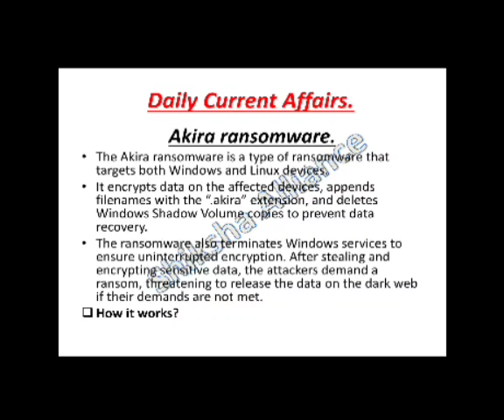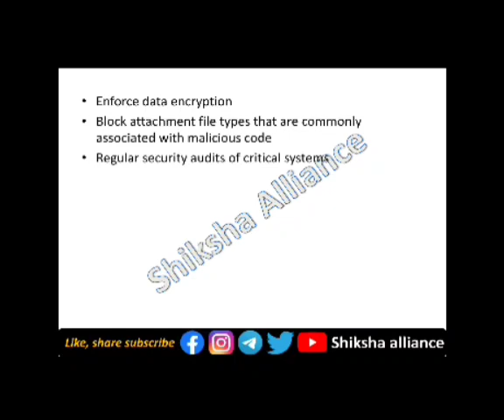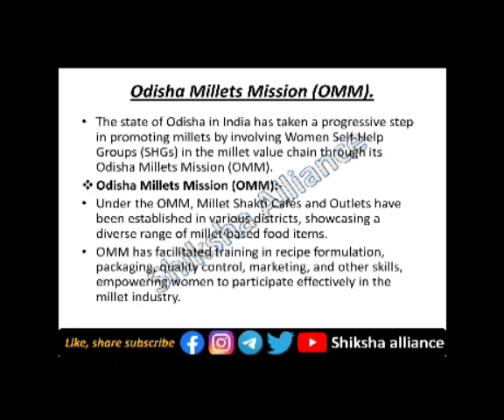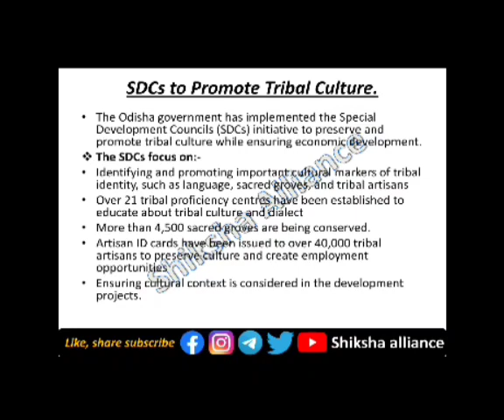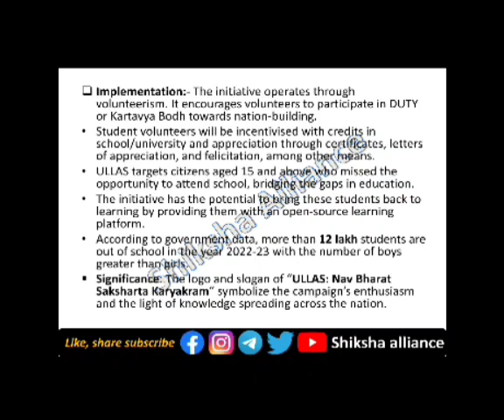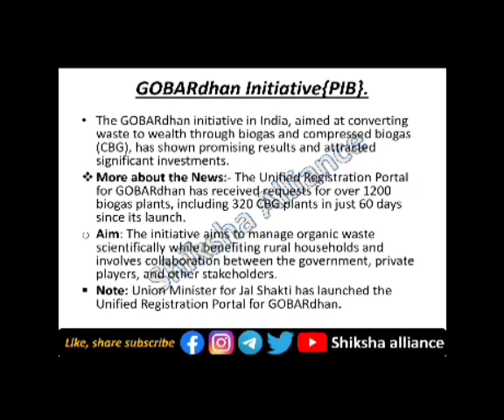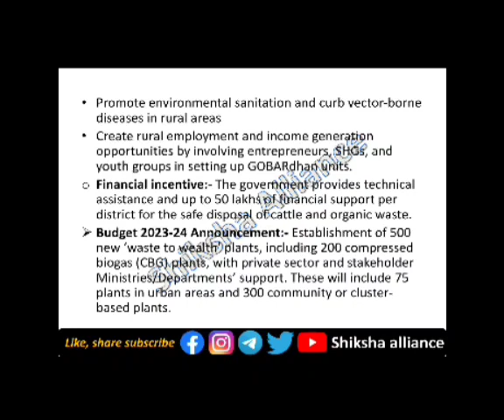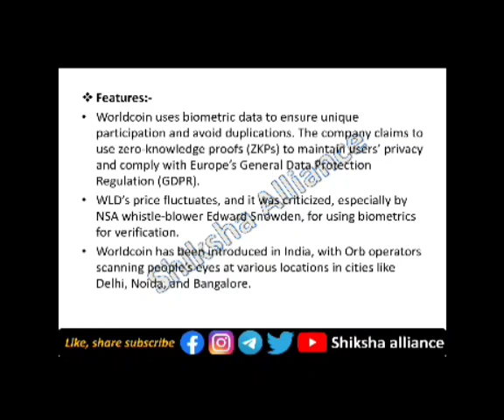3rd September | Daily current affairs | डेली करंट अफेयर्स | Current affairs today.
3rd September | Daily current affairs | डेली करंट अफेयर्स | Current affairs today.